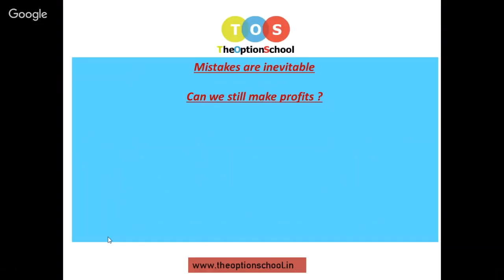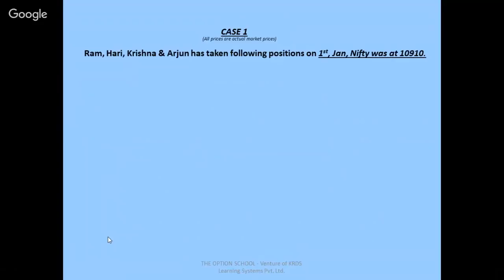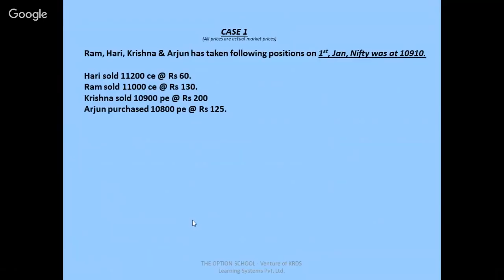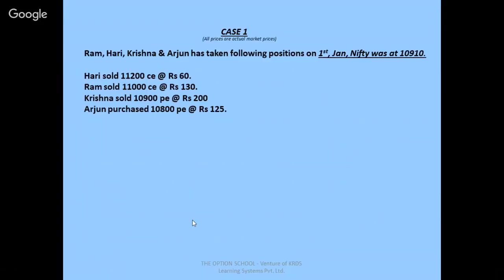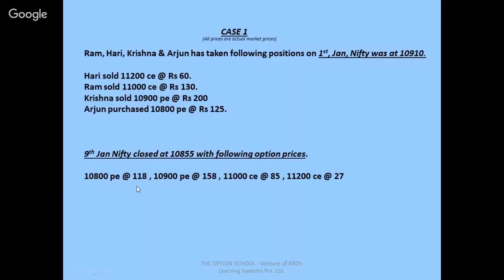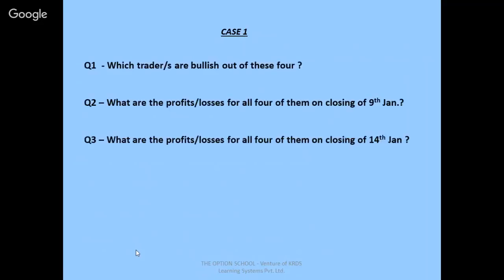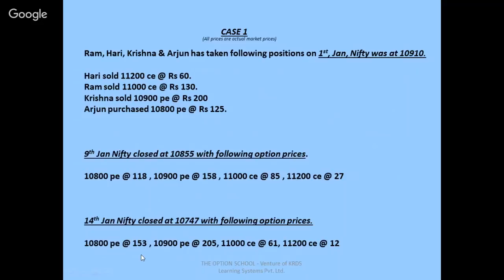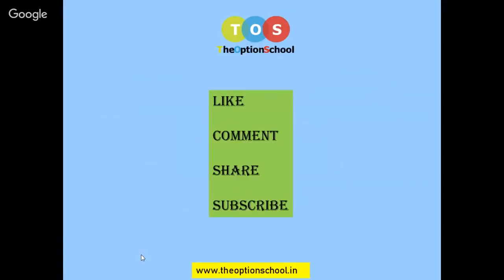[HINDI] Trading profitably even after mistakes in Options Trading by THE OPTION SCHOOL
[HINDI] Trading profitably even after mistakes in Options Trading by THE OPTION SCHOOL. Case Study on Options trading for four different traders is discussed, few questions to be answered by option traders to understand traders psychology.

We facilitate financial literacy specially in derivative markets by providing education on options and option strategies.